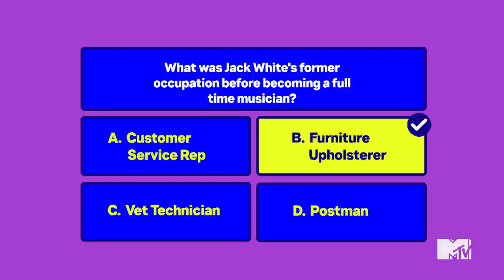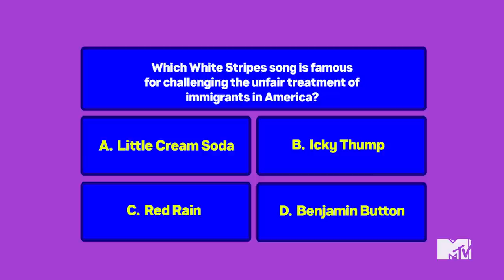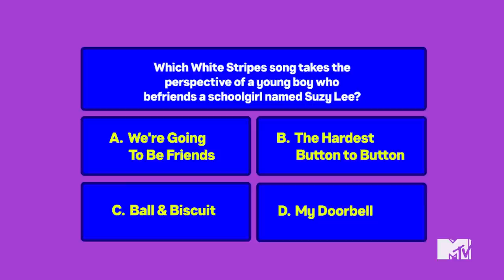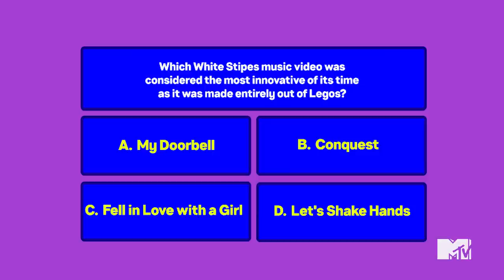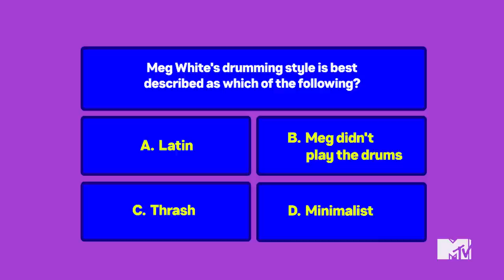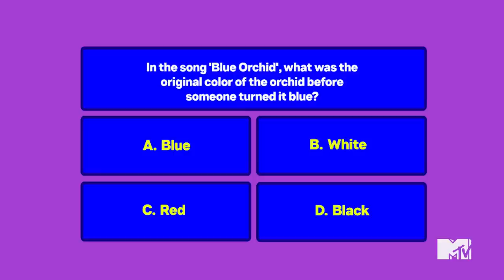Is Olivia Rodrigo the ULTIMATE White Stripes Fan? | Fanning Out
In this new MTV YouTube series, we test your favorite artists and celebs to show-off their love for a TV show, band, musician, game or whatever it is that they really stan for. We know Olivia Rodrigo is a huge ‘White Stripes' fan and dreams of one day meeting them IRL. But how much does Olivia Rodrigo actually know about one of the most iconic bands of all time?